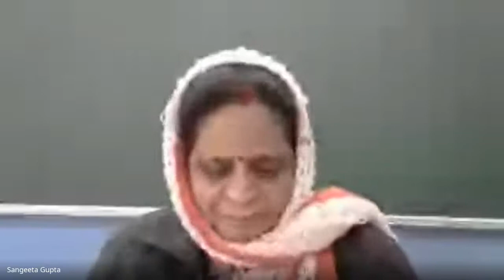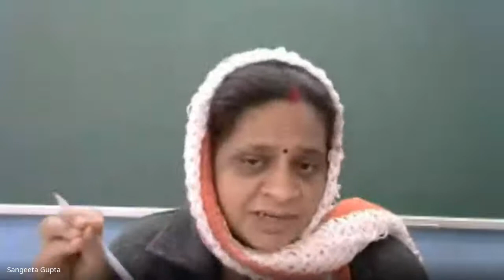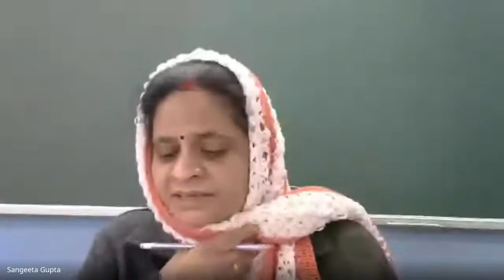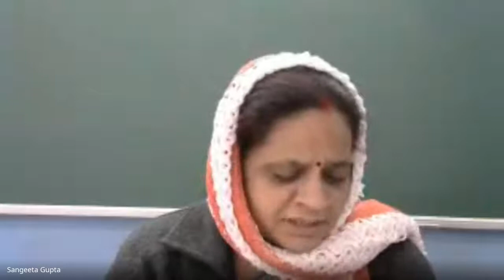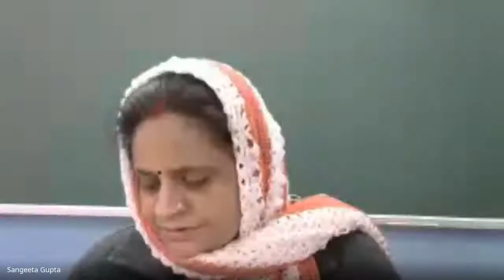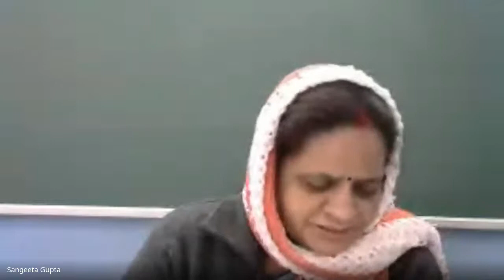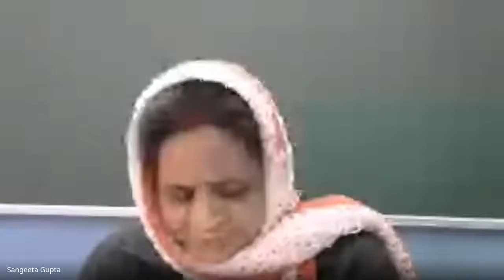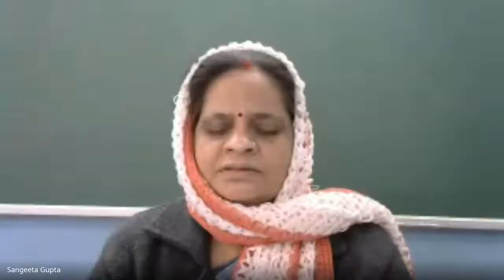I (A&B), HINDI (29-12-2020)